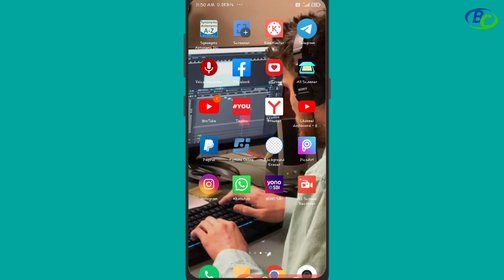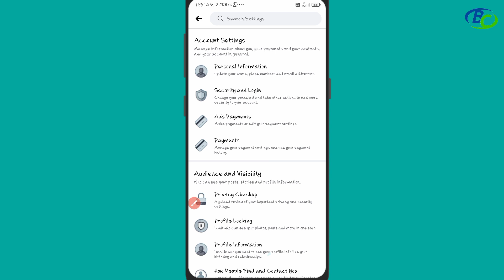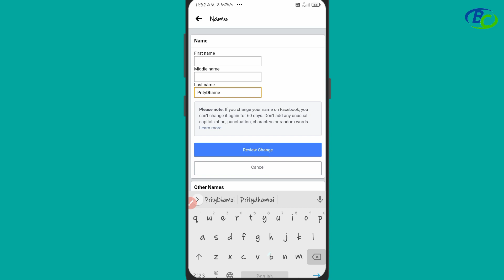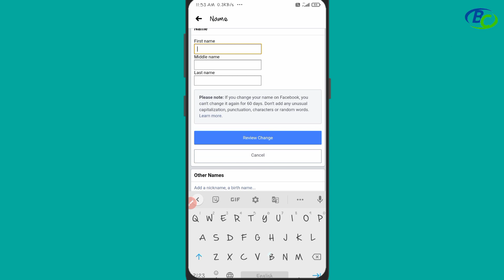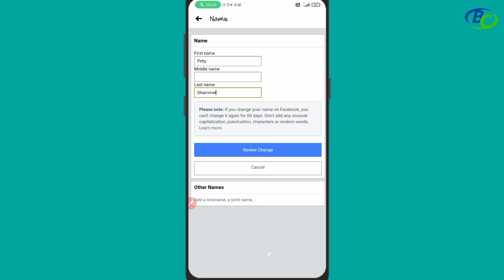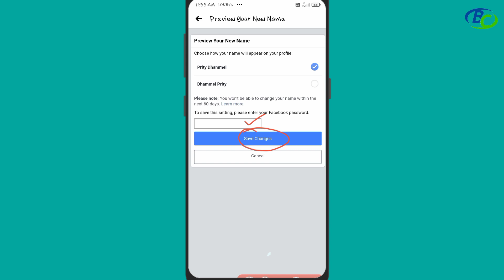How to change Facebook profile name in Chakma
About the video:

Hello Friends! Welcome to another video in my channel'Bidhan Chakma'

In this video I show, how to change the facebook profile name as you wish..So guys, keep watching for complete knowledge.

All the videos are available in changmha/chakma languages..